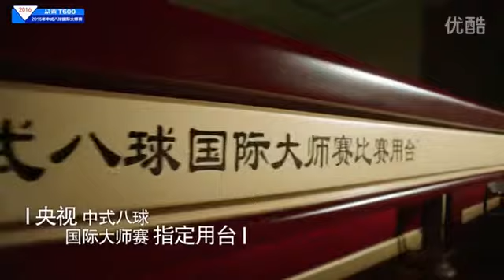João Cardoso VS Petri Makkonen - 2016 World Chinese 8 Ball Masters